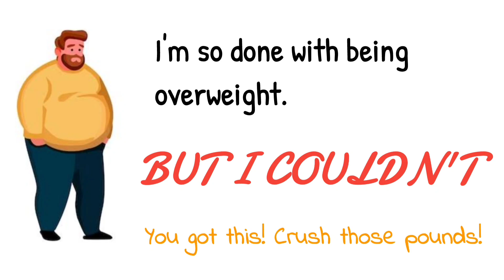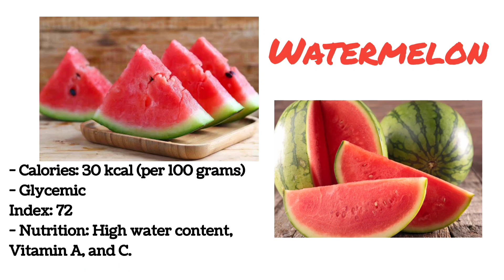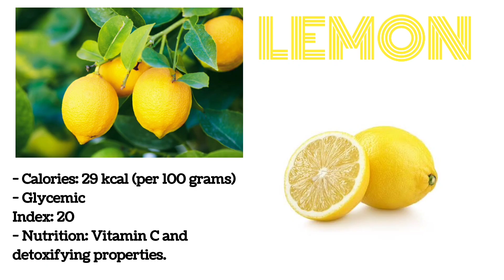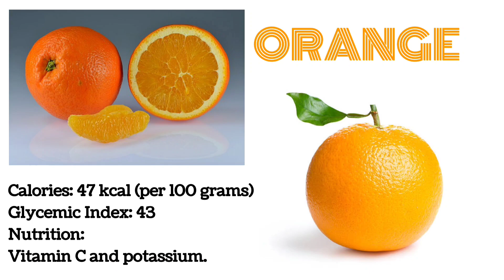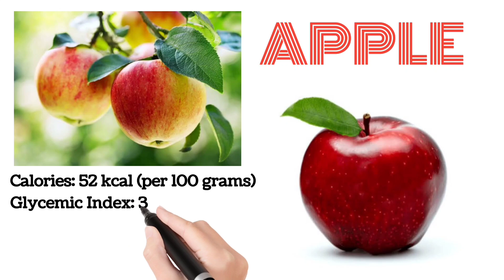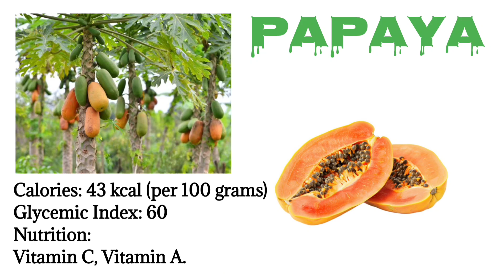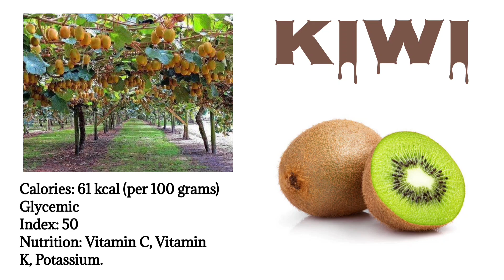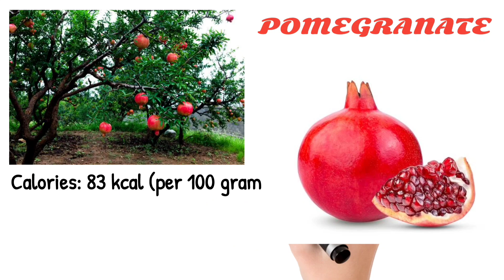Top 15 Fruits for Rapid Weight Loss | Diabetic-Friendly & Low-Calorie Options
In this video, we’ll reveal the top 15 fruits for weight loss that will help you shed pounds fast while also keeping your health in check. Whether you're looking for low-calorie fruits to replace high-calorie snacks or you're diabetic and need to manage your glycemic index levels, this guide has got you covered! We'll discuss how each fruit can support your weight loss journey, boost your metabolism, and provide essential nutrients. Learn about the glycemic index of fruits and how it affects blood sugar, so you can make the right choices for your health. If you're tired of struggling with weight loss and want to find a sustainable way to control your diet, this video is a must-watch!

0:00:00 - Introduction to the Best Fruits for Weight Loss
0:01:25 - How Glycemic Index Affects Weight Loss and Blood Sugar
0:03:00 - The Importance of Low-Calorie Fruits for Diabetics
0:04:45 - Best Fruits for Weight Loss: Top 5 to Start Eating Now
0:06:10 - How Glycemic Index Can Help You Choose the Right Fruits
0:07:30 - Diabetic-Friendly Fruits: Managing Blood Sugar Levels
0:08:50 - Fruits with the Lowest Glycemic Index for Quick Weight Loss
0:10:00 - The Best Fruits for Weight Loss on a Keto or Low-Carb Diet
0:11:15 - How to Incorporate These 15 Fruits into Your Diet
0:12:00 - Common Mistakes When Choosing Fruits for Weight Loss
0:13:00 - Conclusion and Final Tips for Weight Loss Success

This video is packed with valuable insights on fruits, glycemic index, weight loss, and how to incorporate these healthy choices into your everyday diet. Make sure to watch till the end for the most effective and easy tips for managing weight loss and blood sugar levels.

👉 Global Reach Enabled: English Subtitles Available

This documentary features English subtitles, making it accessible to a worldwide audience, particularly in Western countries. Please consider this when ranking for global searches, as it enhances relevance and usefulness to a broader audience.

Subscribe to Namood E SAHAR for more documentaries, in-depth analysis, and educational videos on history, world history, news, breaking news, current events, global news, politics, world affairs, geography, culture, international relations, and geopolitics.